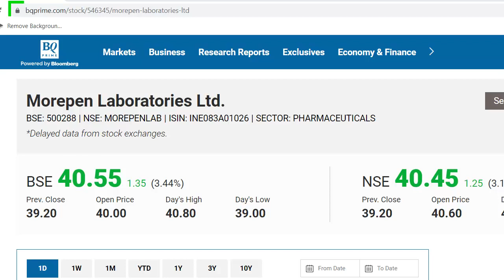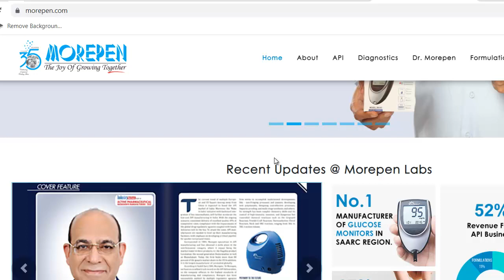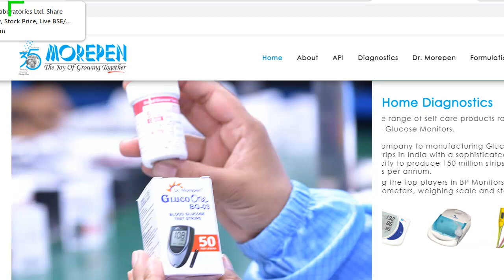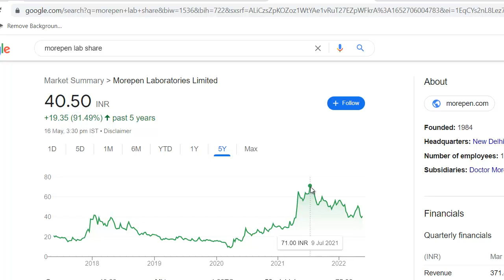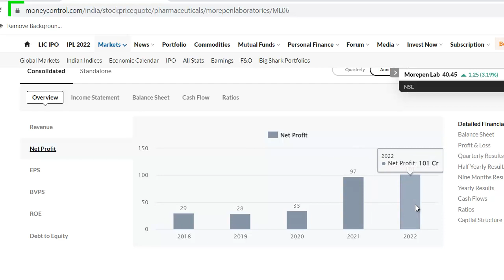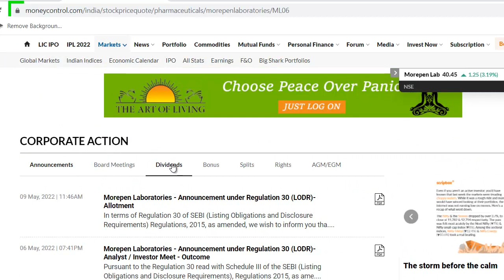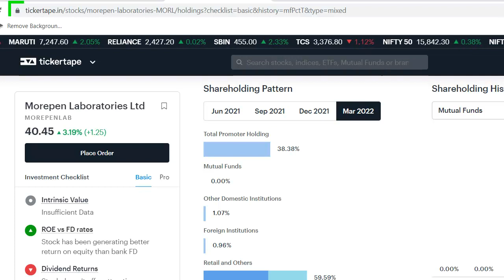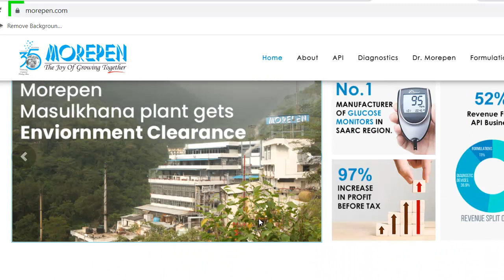Morepen Lab Latest News | Morepen Lab Share News | Morepen Lab Stock Review | Small Cap Pharma Stock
Morepen Lab Latest News
Morepen Lab Share Update